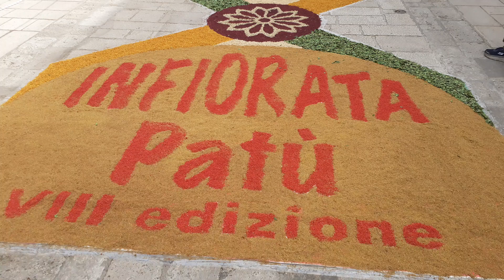8^ Edizione INFIORATA - Patù - PUGLIA 2023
Festa CORPUS DOMINI - Patu` - PUGLIA 11/06/2023